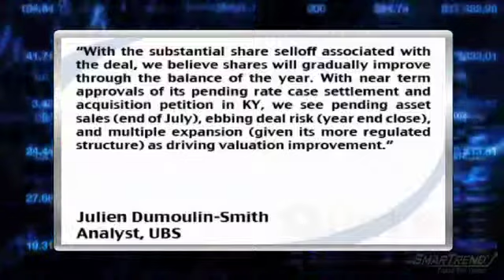Analyst Insight: UBS Turns Bullish On PPL Corp. Citing Equity And Convert Issuance (PPL)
UBS upgraded shares of PPL Corp. (NYSE:PPL) to Buy from neutral and raised its target price to $29 from $27 citing the firm's recent equity and convertible issuance.

UBS analyst Julien Dumoulin-Smith said, "With the substantial share selloff associated with the deal, we believe shares will gradually improve through the balance of the year. With near term approvals of its pending rate case settlement and acquisition petition in KY, we see pending asset sales (end of July), ebbing deal risk (year end close), and multiple expansion (given its more regulated structure) as driving valuation improvement."

Shares of PPL Corp. are trading 0.4% lower despite the news.